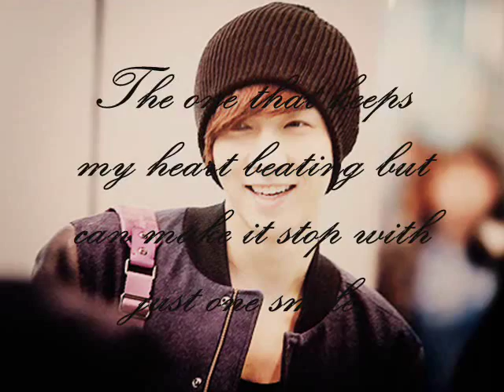"Pretty Boy" - Photo compilation of Exo-M's Zhang Yixing / Lay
SONG TITLE: Pretty Boy

i was bored so i decided to make a video for him! ㅋㅋㅋㅋ.. XD
 I shed tears while making this video.. xD stupid right? well he's my UB and i can't help being emotional when it comes to him..:) i love him too much.